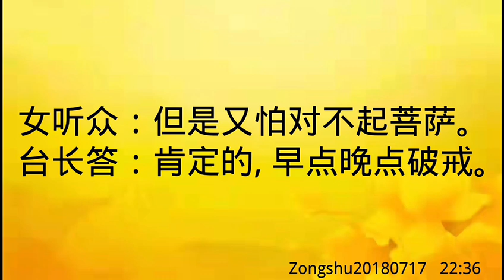卢台长开示：许愿清修又谈恋爱，很容易破戒Zongshu20180717 22:36